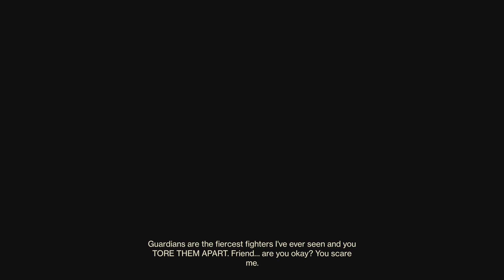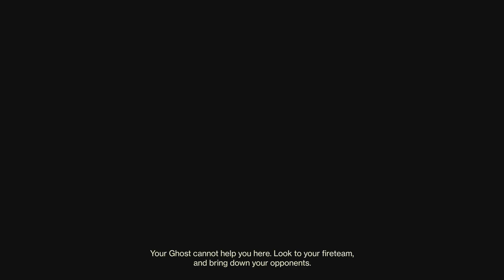Last 2 Games 4 Ludas 1st Flawless